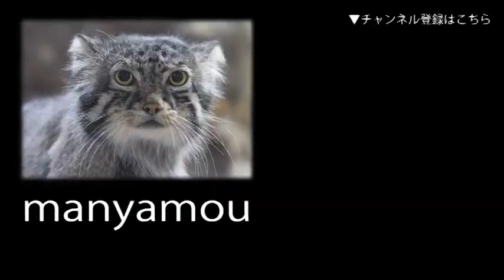クオッカの赤ちゃん「ミア」と「ビビ」母さん ②（埼玉県こども動物自然公園）Quokka Baby & Mother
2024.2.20に母親「ビビ」のお腹から顔を出したクオッカの赤ちゃん「ミア」。もうだいぶ、母親から離れひとりで行動するまで成長していました。（埼玉県こども動物自然公園にて。2024年5月撮影）↓詳細記事はこちら

↓関連記事：【親子で食べまくり！クオッカの赤ちゃん「チャコ」とリコ母さん】